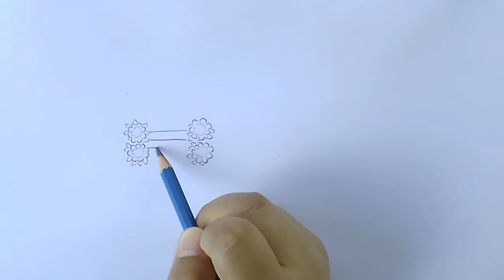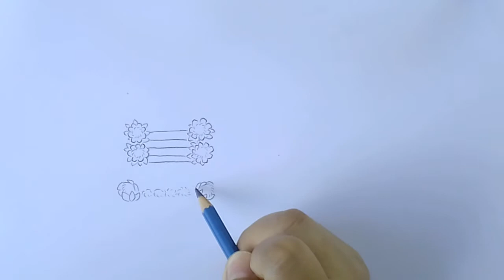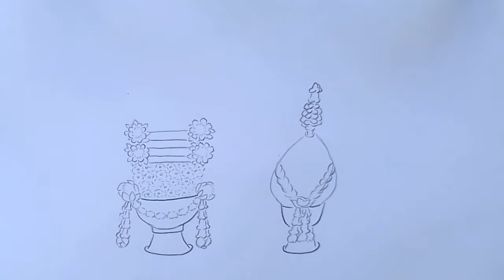วาดรูปพานไหว้ครู วาดภาพพานธุปเทียน วาดพานดอกไม้ วาดรูปวันครู พานบูชาครู